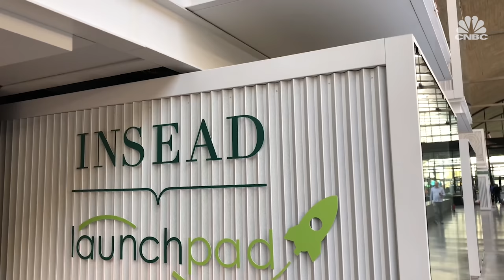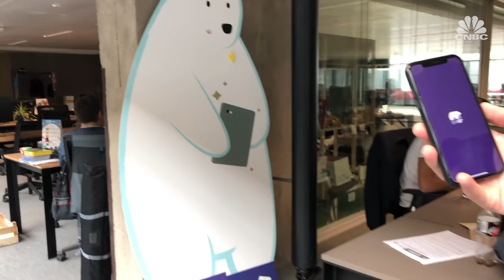Inside the world's largest startup campus | CNBC Reports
Located in Paris, Station F hopes to put France on the global startup map. CNBC's Uptin Saiidi gets an inside look.